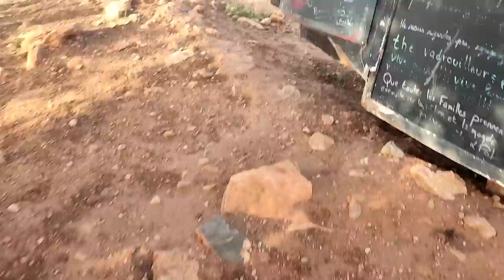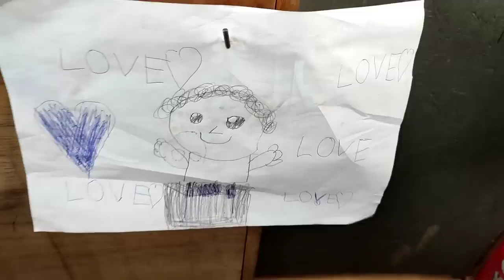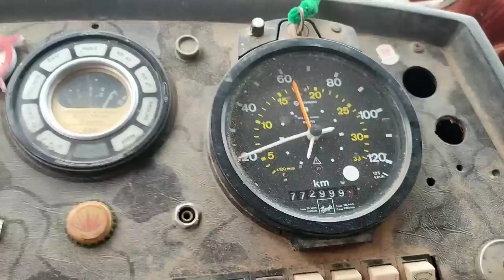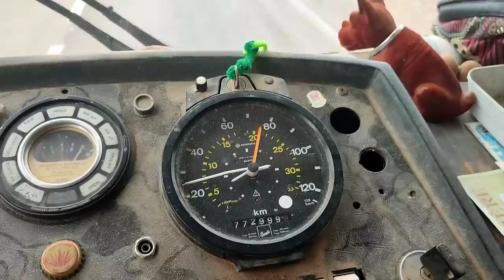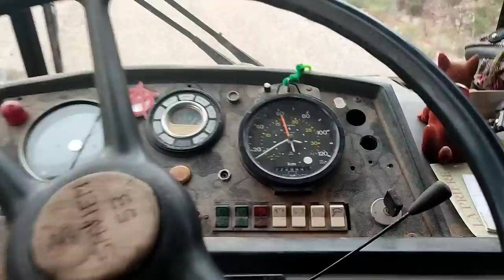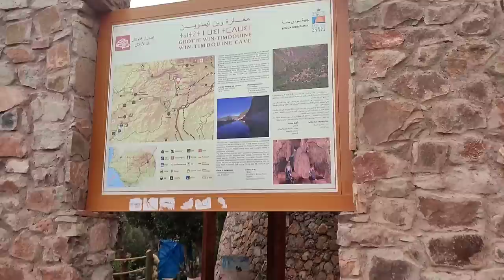DANS LES PISTES DU MAROC !!! Dur de faire demi-tour 😱